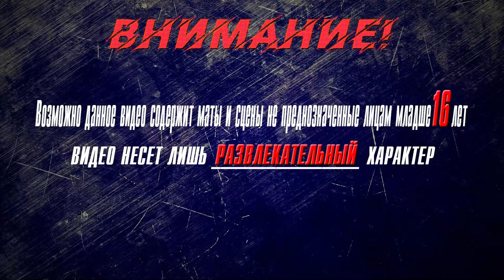▶Аниме приколы◀ Смешные моменты из "Номернутые" 13 серия | nanbaka